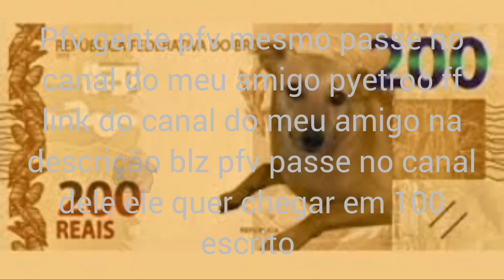pfv gente passe no canal do meu amigo pyetroo ff pfv pfv😸🙏🙏🙏